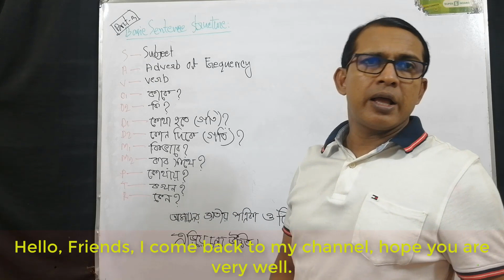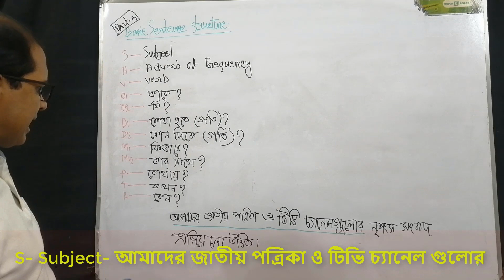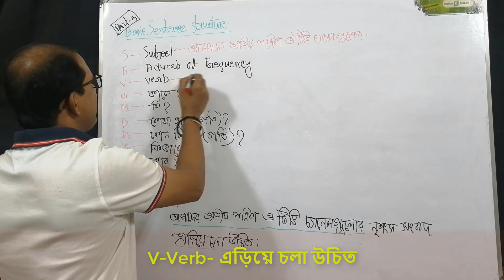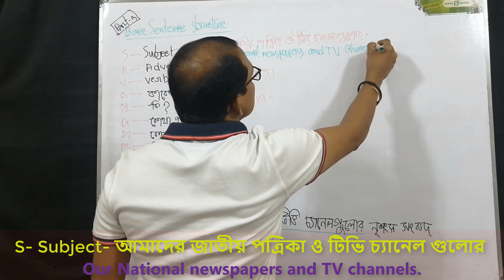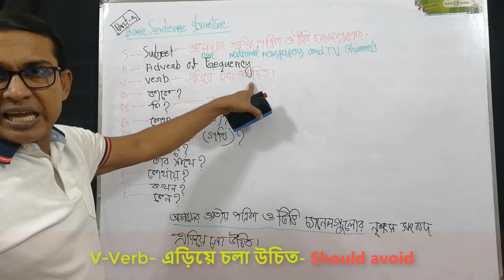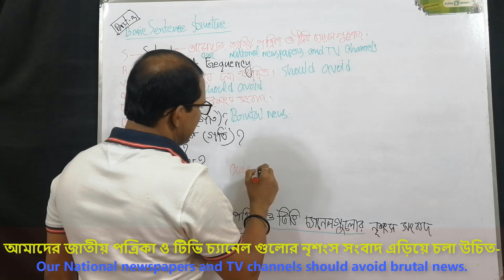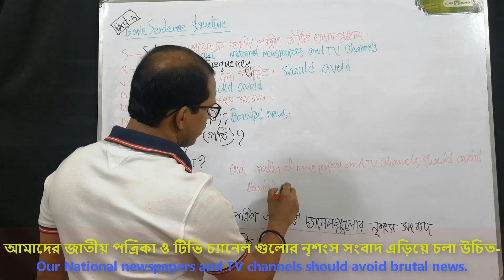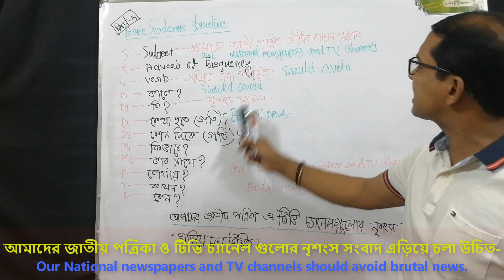How to speak fluently in English?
How to learn English,
English,
learn English,
spoken English,
English lessons,
speaking English,
English-speaking daily,
practice speaking English,
practice speaking English fluently,
how to learn spoken English,
how to speak in English daily,
how to speak English fluently,
how to practice speaking English,
how to learn to speak English confidently,
how to speak English class,
basic English,
basic English 2023,
how to basic English fluently,
native speaker,
native English speaker,
English language,
how to want to easily learn English,
easy to learn spoken English,

Hello everyone, hope you guys are well today English is essential in our lives, It is an international language as we all know, and all the companies that are renowned as well are using English in every sphere of their work. Therefore. A man should know English to survive those obstacles fluently. So, the question is how to learn English quickly. I can only request you guys to look at these videos. I can assure you that it will help you to learn English more easily. You can acknowledge the basics of English, which could help you, talk and write in English without any kind of hesitation there for. It is a humble request to you guys to check these videos out. It will not disappoint you. You will get thousands of videos from our channel but all free.